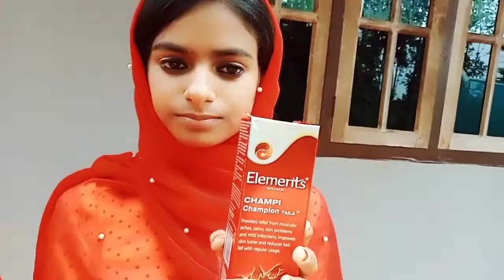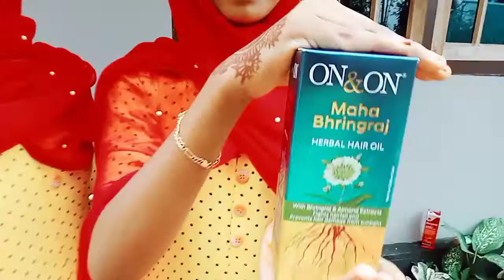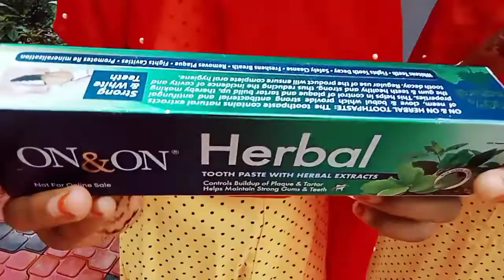26 July 2021